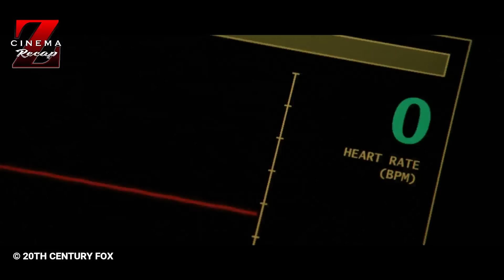PERTARUNGAN WOLVERINE MELAWAN DEADPOOL HASIL EXPERIMEN | ALUR CERITA FILM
Haii, selamat datang di channel alur cerita film cinema z recap. kali ini mimin akan membawakan alur cerita dari film yg berjudul X-men origins wolverine (2009). Film ini bercerita mengenai awal kemunculan wolverine dan harus berhadapan dengan mutan yg mengerikan. Film ini dibintangi oleh Hugh Jackman, Ryan Reynolds dan Lynn Collins, langsung saja kita masuk kedalam alur cerita film X-men origins wolverine.